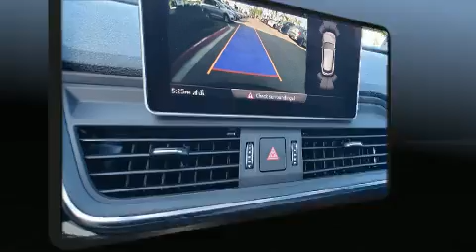2019 Audi Q5 2.0T Q S 2.0T Premium in Carlsbad, CA 92008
Audi Carlsbad
5425 Paseo Del Norte

Here's a great deal on a 2019 Audi Q5. With less than 10,000 miles on the odometer, this 4 door sport utility vehicle prioritizes comfort, safety and convenience. Under the hood you'll find a 4 cylinder engine with more than 200 horsepower, and for added security, dynamic Stability Control supplements the drivetrain. The engine breathes better thanks to a turbocharger, improving both performance and economy. Audi prioritized practicality, efficiency, and style by including: a rear window wiper, power front seats, a trip computer, heated seats, front fog lights, power windows, and air conditioning. Audi ensures the safety and security of its passengers with equipment such as: head curtain airbags, front side impact airbags, traction control, a security system, an emergency communication system, and 4 wheel disc brakes with ABS. Brake assist technology provides extra pressure when applying the brakes. This vehicle has achieved Certified Pre-Owned status, by passing Audi's comprehensive certification process, including a comprehensive 300-plus-point inspection! Our aim is to provide our customers with the best prices and service at all times. Please don't hesitate to give us a call.